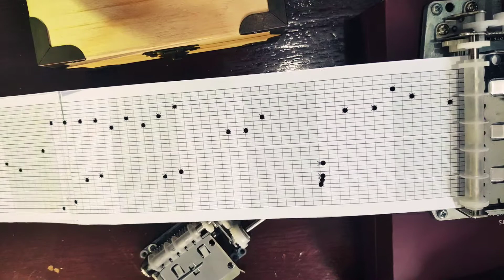[Musicbox Version] Moonlight by EXO-K